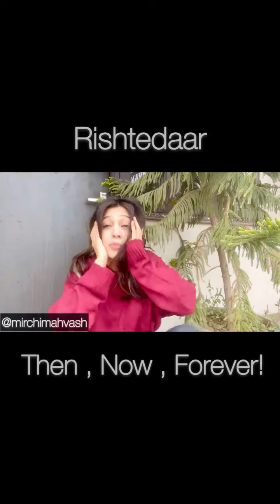RISHTEDAAR I RJ MAHVASH I TUMHARE YAHAN AUR KAUN KAUN HAIN?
Types of rishtedaar 🤨Koi dhakka mukki nahi karega sab araam araam se gaali denge .